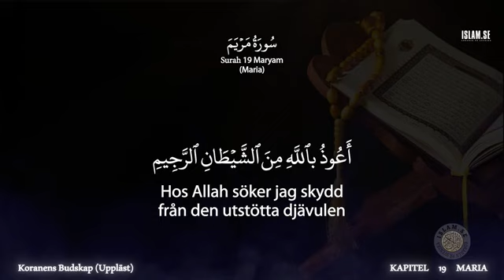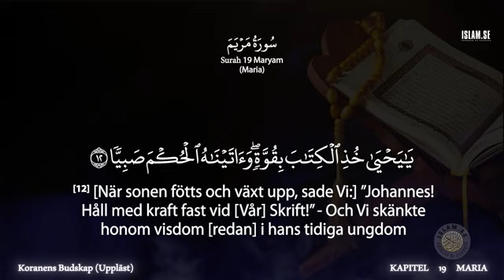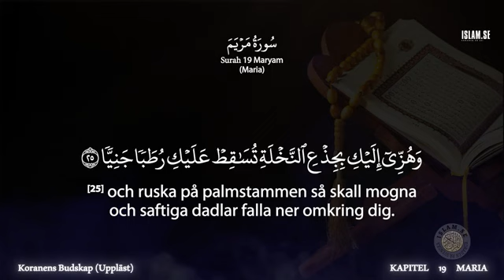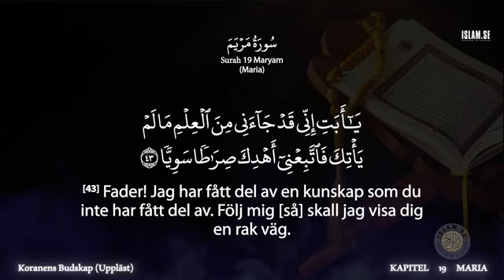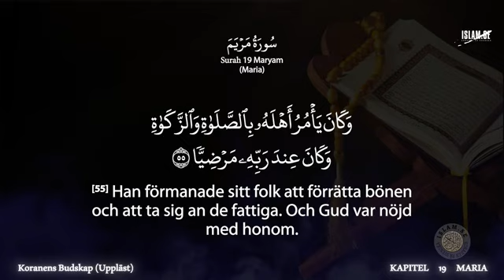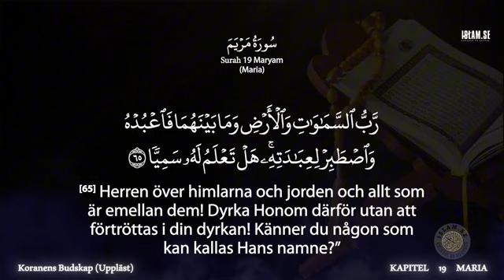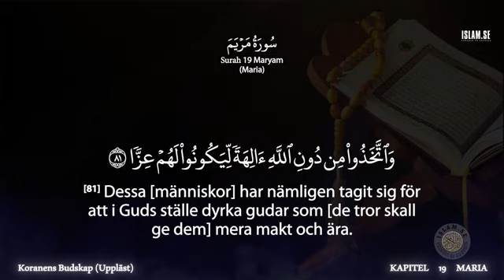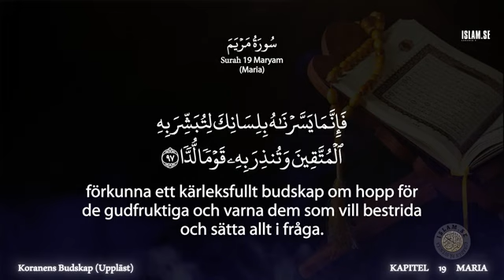Uppläst Koran endast på svenska Kapitel 19 Maria